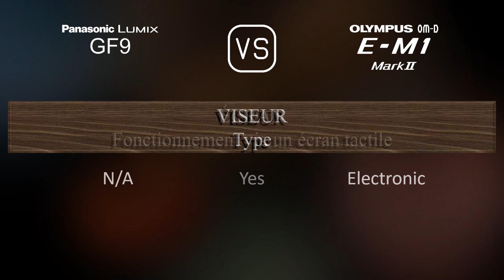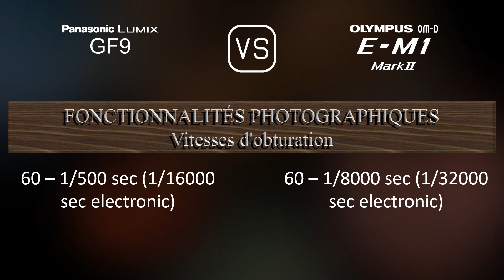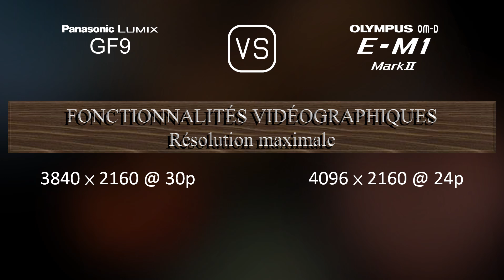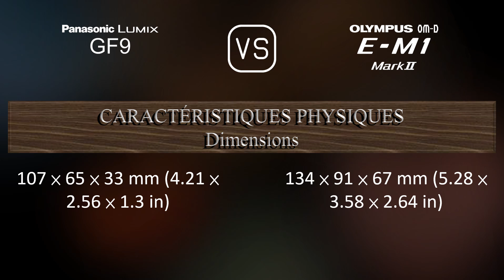Panasonic Lumix GF9 vs. Olympus OM-D E-M1 Mark II: Une Comparaison de Caractéristiques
Cette vidéo fournit un aperçu des fonctionnalités du Panasonic Lumix GF9 et du Olympus OM-D E-M1 Mark II dans une comparaison de caractéristiques (comparison of specifications).

00:25 LANCEMENT
00:33 BOÎTIER
00:40 CAPTEUR D'IMAGE
01:01 IMAGE
01:16 OPTIQUE ET MISE AU POINT
01:41 ÉCRAN
01:58 VISEUR
02:13 FONCTIONNALITÉS PHOTOGRAPHIQUES
03:06 FONCTIONNALITÉS VIDÉOGRAPHIQUES
03:20 STOCKAGE
03:24 CONNECTIVITÉ
03:49 CARACTÉRISTIQUES PHYSIQUES
04:07 AUTRES CARACTÉRISTIQUES